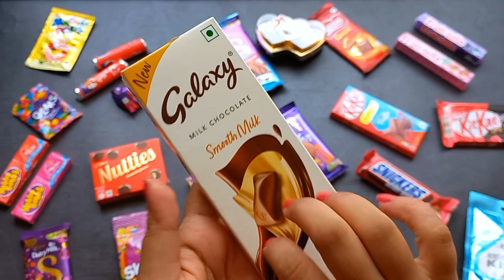Lots of candies, surprise toys, chocolate opening video, lots of chocolates,Cadbury celebration